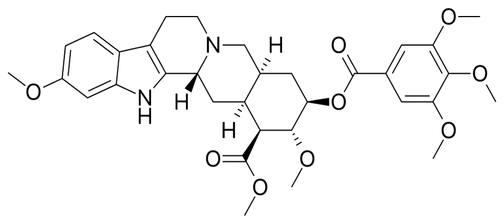Reserpine | Wikipedia audio article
This is an audio version of the Wikipedia Article:
Reserpine

SUMMARY
Reserpine (also known by trade names Raudixin, Serpalan, Serpasil) is an indole alkaloid, antipsychotic, and antihypertensive drug that has been used for the control of high blood pressure and for the relief of psychotic symptoms, although because of the development of better drugs for these purposes and because of its numerous side-effects, it is rarely used today. The antihypertensive actions of reserpine are a result of its ability to deplete catecholamines (among other monoamine neurotransmitters) from peripheral sympathetic nerve endings. These substances are normally involved in controlling heart rate, force of cardiac contraction and peripheral vascular resistance.Reserpine-mediated depletion of monoamine neurotransmitters in the synapses is often cited as evidence to the theory that depletion of the monoamine neurotransmitters causes subsequent depression in humans (c.f. monoamine hypothesis). However, this claim is not without controversy. The reserpine-induced depression is considered by some researchers to be a myth, while others claim that teas made out of the plant roots containing reserpine have a calming, sedative action that can actually be considered antidepressant. Notably, reserpine was the first compound shown to be an effective antidepressant in a randomized placebo-controlled trial.Moreover, reserpine has a peripheral action in many parts of the body, resulting in a preponderance of the effects of the cholinergic part of the autonomous nervous system on the GI tract, smooth muscles, blood vessels, etc.